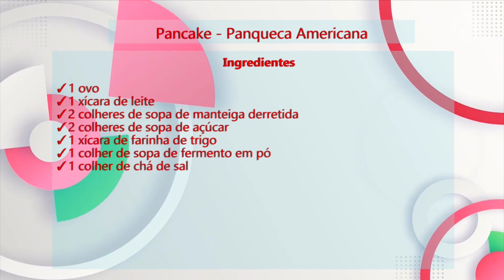Ô de Casa 16/01/2023- BL 03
ATRAÇÕES: Reportagem especial com Fabinho Medeiros, locutor do programa Turma do Ratinho, da Massa FM São Paulo, em rede para todo o Brasil;
O trabalho social de Paulo Ribeiro, da Casa Acolher, para pessoas com o vírus HIV/Aids;
A culinária maravilhosa de Dany Cateb, ensinando um delicioso Frango no Abacaxi; Fofocas do Maranhão com Christian Monção e Bianca Travassos;
Fresstyle Miami maranhense com Antony Brasil